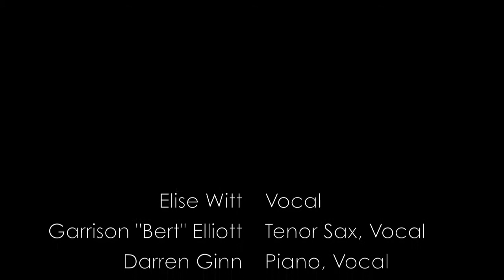"You Know" - Elise Witt @ Steve's Live Music